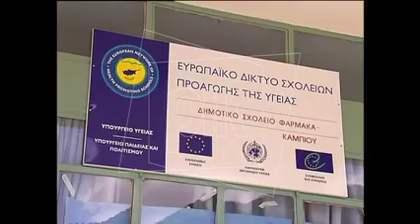ΚΥΠΡΟΣ ΕΝΑ ΤΑΞΙΔΙ ΦΑΡΜΑΚΑΣ SD WEB